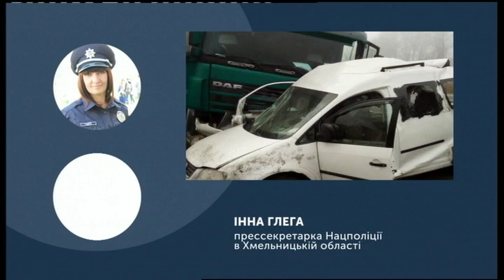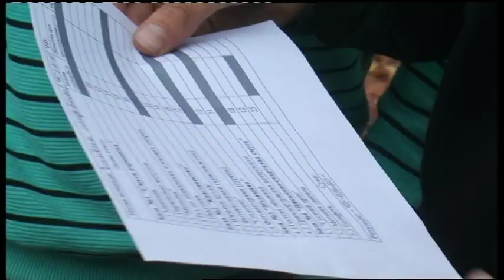28.10.2019. Новини. 13:30